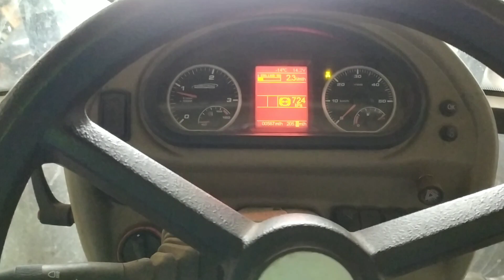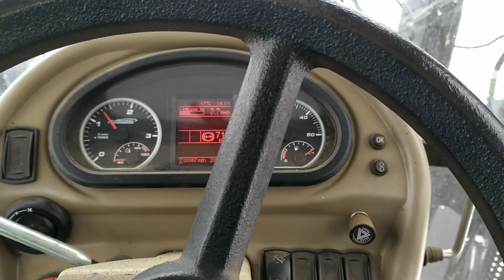Odpalenie po mrozie -21 Farmtrac 675DTN, bo musiałem wyciągnąć auto zaspy 😂😏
w nocy było podobno -23 ale rano o 6.00 to -21 a potem to -16 termometr pokazywał, ciągnik -18 do -20🤔 i apka też tak mniej więcej.

Bym nie odpalam ale w poślizg poszedł w zaspe i auto zawisło wyjechać nie mógł to pomóc trzeba było.